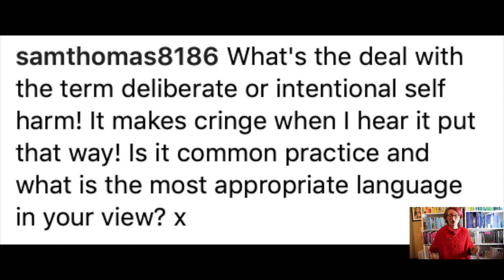Self-Harm Questions - 'what does deliberate self-harm mean?'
In this series, I answer your questions about self-harm.  To see all the questions answered so far, visit the "Self-harm, your questions answered" playlist

In this episode I answer a question asked by Sam on Instagram about what the term 'Deliberate self-harm' means and whether it's appropriate to use it.